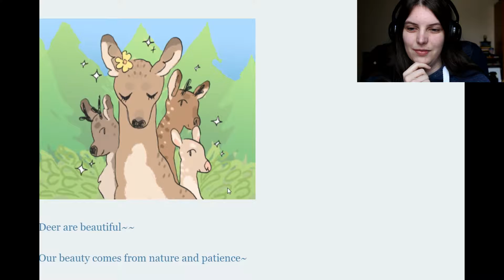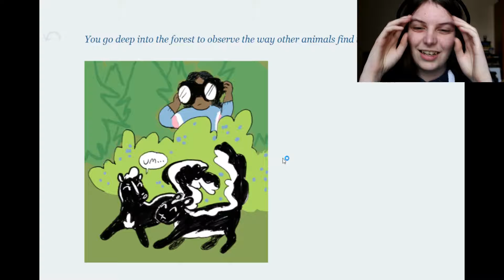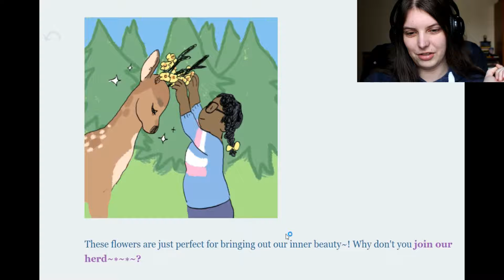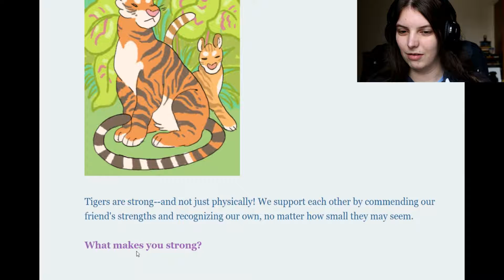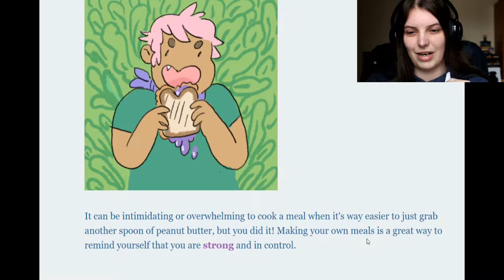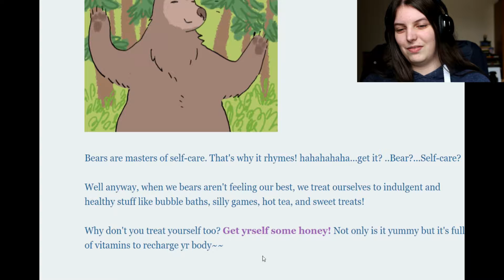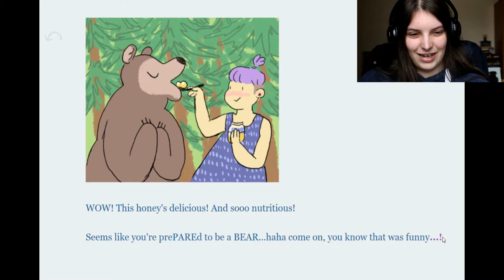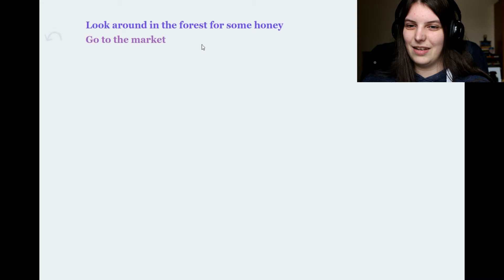Animal Intern | Inner Peace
Welcome to Animal Intern! A wonderfully sweet game wherein we intern as an animal to learn about self-care and love!

Socials~